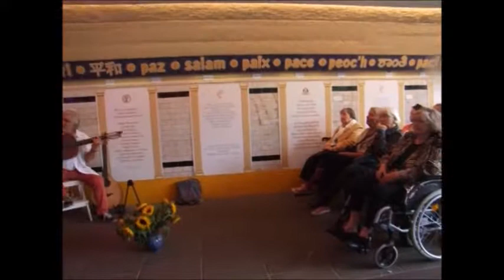Friedensklänge im Friedenstunnel_12.08.2018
„Thuras“ besteht aus 5 MusikerInnen.
Das Quintett begeistert seit Jahren mit seiner mitreißenden Irish Folk und Klezmer-Musik!
Ihre Auftritte zeichnen sich aus durch fröhliche, beschwingte aber auch einfühlsame und berührende Klänge.